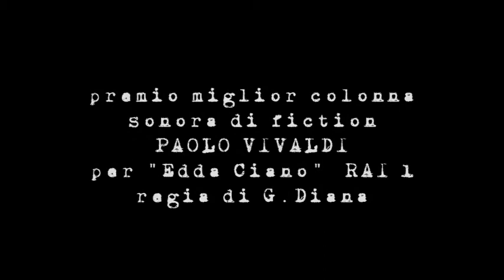SONORA 2011 una musica per il cinema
PREMIO MIGLIOR COLONNA SONORA FICTION -- PAOLO VIVALDI per EDDA CIANO (Raiuno) regia di G. Diana

Il Premio Internazionale Sonora, Una Musica per il Cinema già da qualche anno rappresenta un momento di festa per gli amanti del settore. Sonora è diventato un appuntamento fisso, il luogo privilegiato di incontro fra compositori, addetti ai lavori e soprattutto fra gli amanti del genere che in misura sempre maggiore sono giovani. È importante sottolineare come proprio le nuove generazioni, tramite il filtro delle tecnologie digitali, siano quelle più interessate all'affascinante rapporto occhio-orecchio, immagine-suono. Anche ad essi è rivolto Sonora, il cui obiettivo è valorizzare a 360 gradi il mondo delle musiche per film. Musica e Cinema: Il Premio celebra dunque questo connubio appassionato e straordinario e ancora una volta rende omaggio a questa magnifica tradizione, alla magia delle note che commentano le gesta, le tragedie, le vicende, gli amori, le passioni che prendono vita sugli schermi dei cinema di tutto il mondo. Sonora è perciò anche il racconto di questo splendido viaggio!